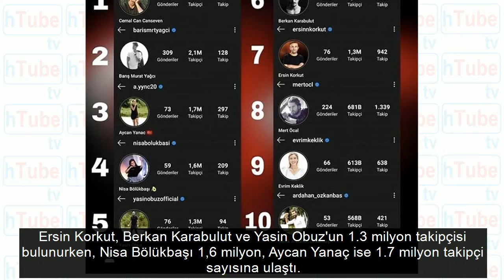Survivor'ın ardından Cemal Can yine zirvede işte o sonuçlar açıklandı